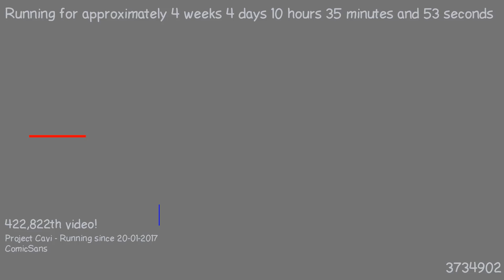1487752795 - Webdriver Cavi - H